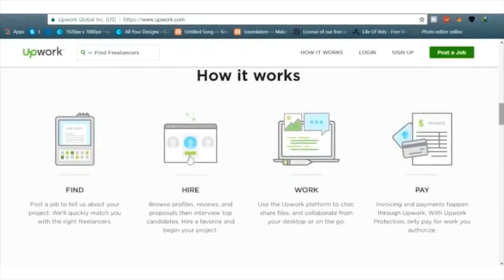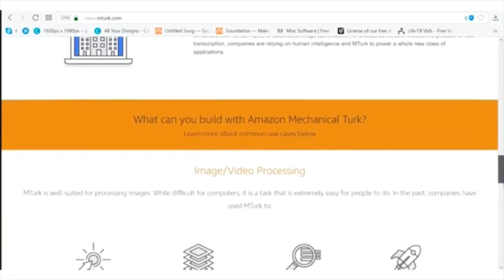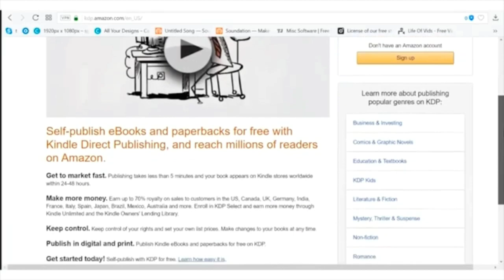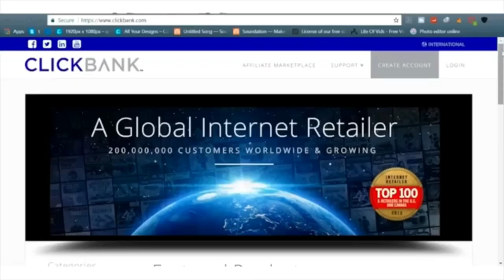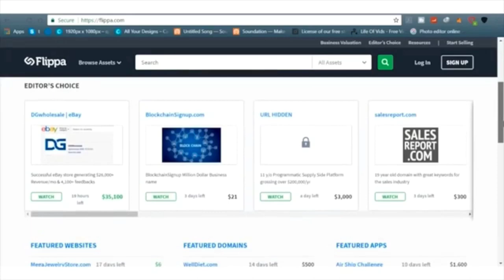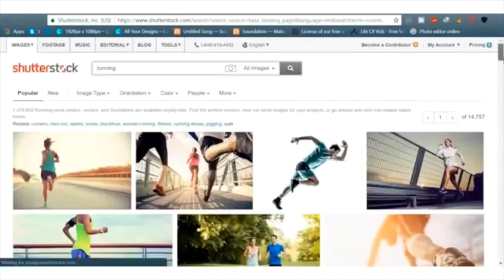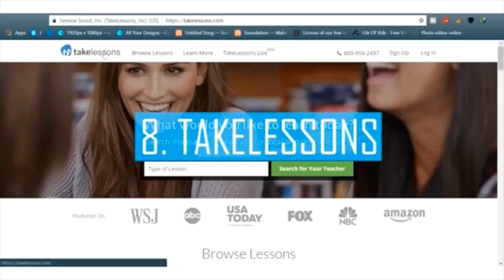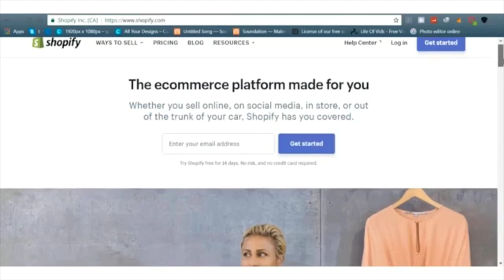Proven websites to make at least $100,000 monthly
Proven websites to make at least $100,000 monthly 2019